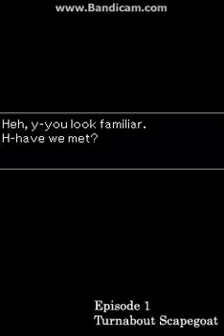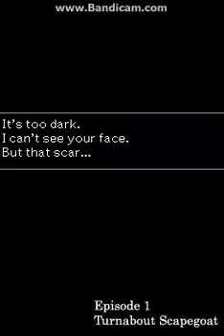Phoenix Wright ace attorney: The Contempt Of Court Episoede!: the courtroom adventure begins!